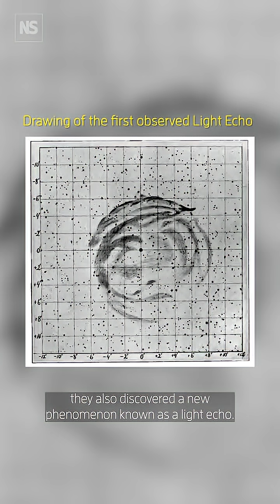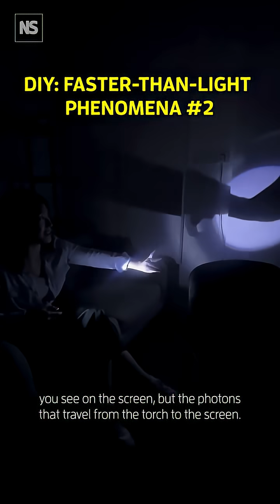How to experience faster-than-light phenomena 💫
Some things we see in space appear to outpace light. Don’t panic: nothing would be breaking the cast-iron law of physics that rules out anything moving faster than light. It is only an optical illusion. That said, there are real phenomena out there in the cosmos that create similar illusions.

Astronomers have long spotted these superluminal illusions, once dismissed as curiosities. But we are now realising some can reveal hidden, surprising details about the universe that no other observation can such as the inner workings of some of the most mysterious phenomena in our cosmos. And with the opening of the Vera C. Rubin Observatory, we might be on the cusp of seeing these fleeting illusions much more often and continue learning to harness these bizarre optical illusions to understand the mysteries of neutron stars, gamma ray bursts and more.